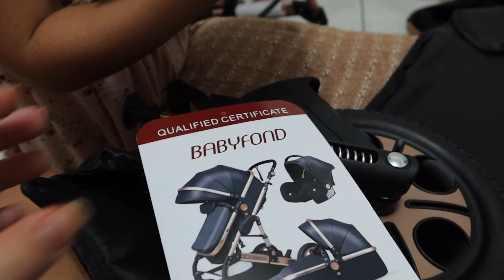Estava ansiosa por esse item do enxoval da Laura 🫢🤩 o carrinho chegou | Mostrei tudo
Me siga no Instagram @camilabarbozaoficial

Link do perfil no insta que comprei o carrinho